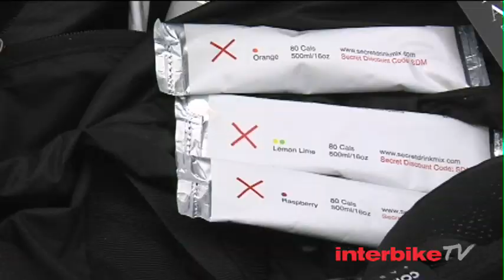interbike_11-Secret Drink Mix-interbike11_test.mov